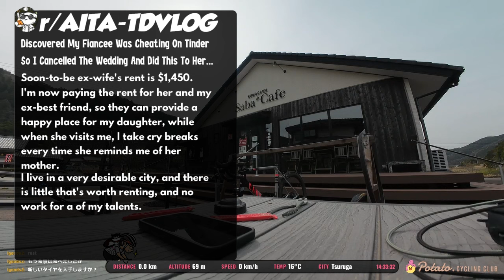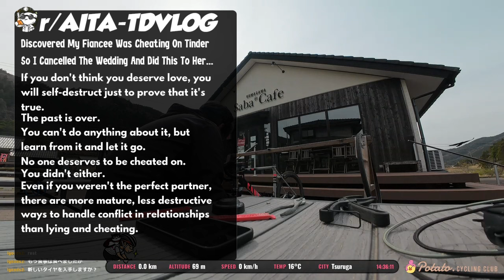Discovered My Fiancée Was Cheating On Tinder So I Cancelled The Wedding And Did This To Her...